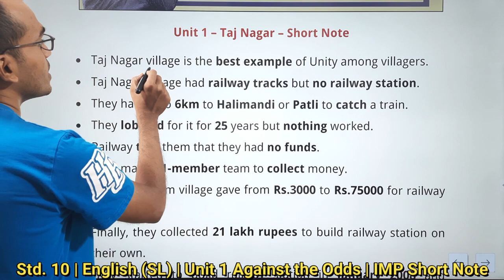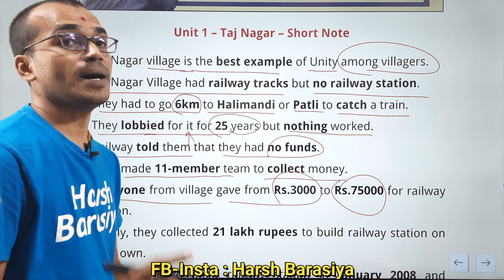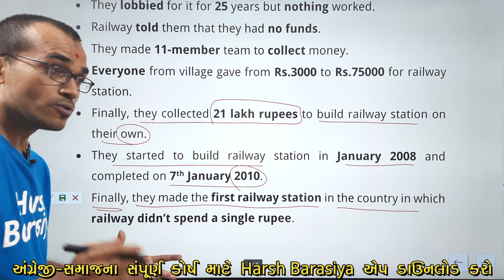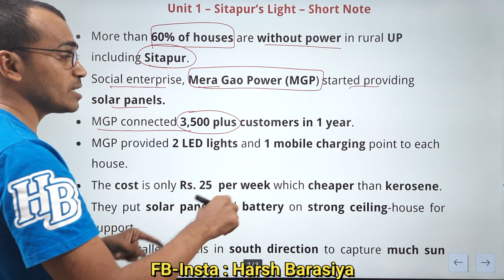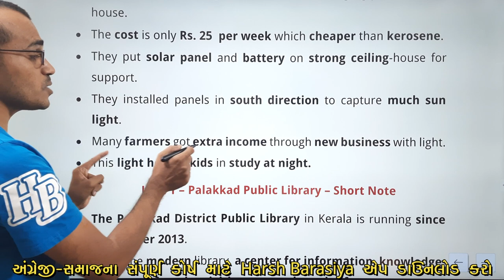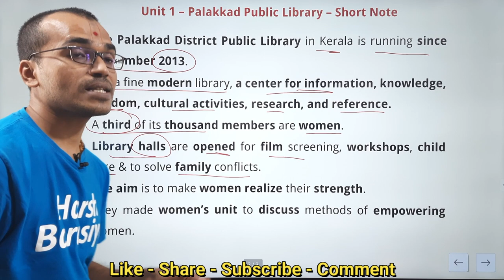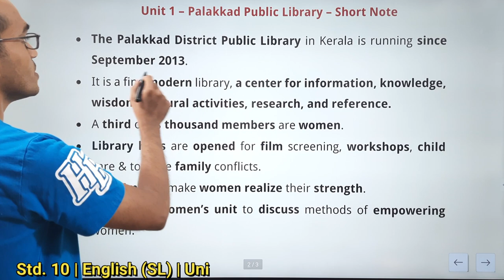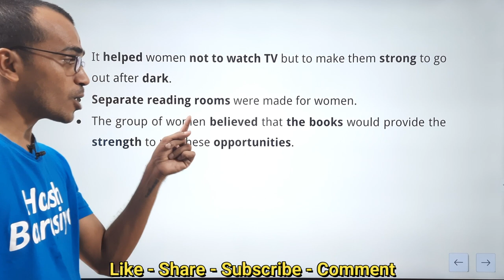Std.10 English Unit 1 Short Note Against the Odds | IMP Short Note Std 10 | Harsh Barasiya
Std10_ShortNotes_HarshBarasiya